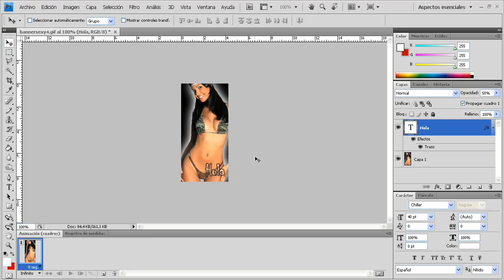sello agua en photoshop